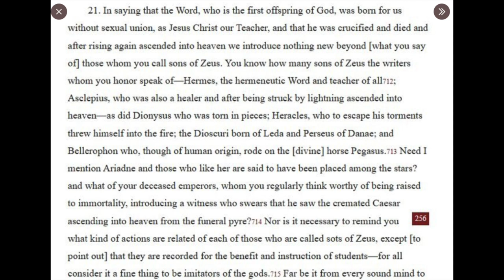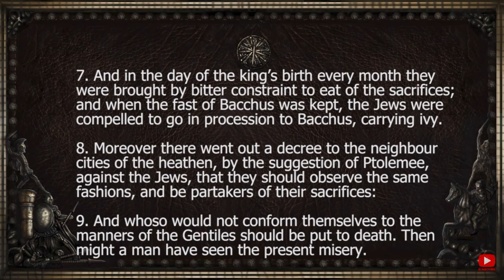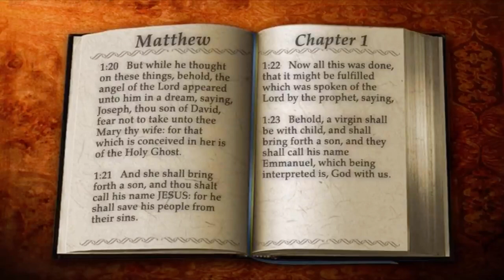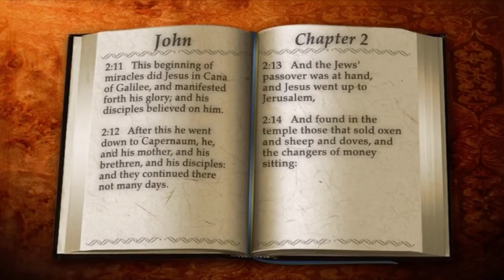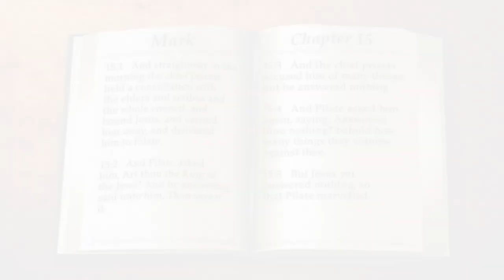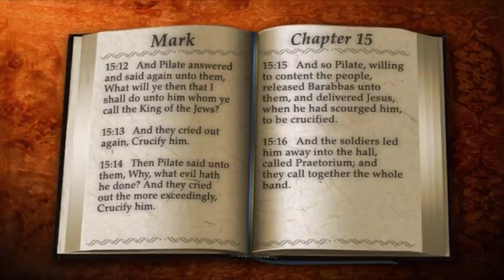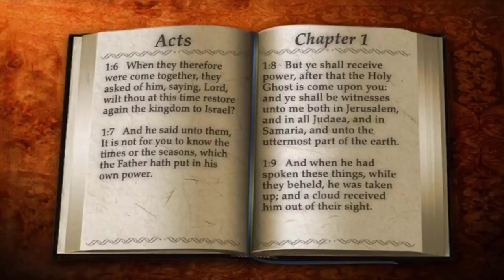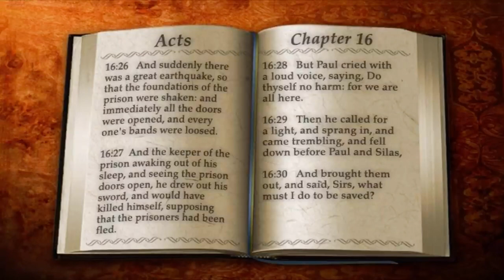Mythology I Jesus Christ Is The New Dionysus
Chapters
0:00 Opening
0:07 Justin Martyr
1:23 Origins of Dionysus Cult
2:01 Second Maccabees
3:31 Miraculous Conception
7:34 Wedding Party
10:11 Trails
17:22 Ascension Into Heaven
20:01 Prison Break
24:05 Conclusions
24:35 Ending